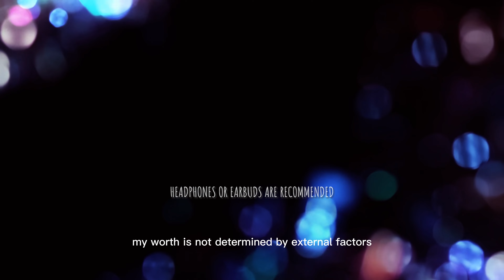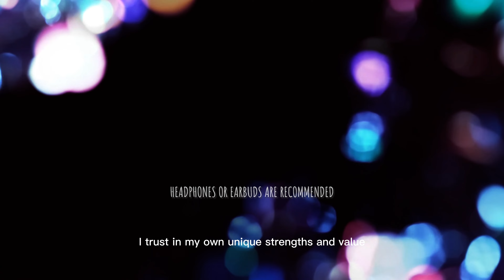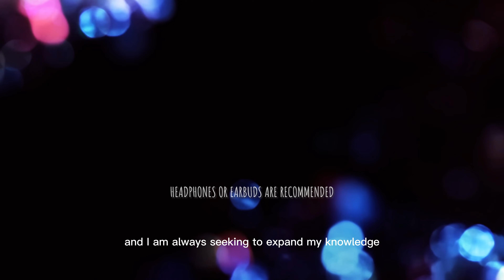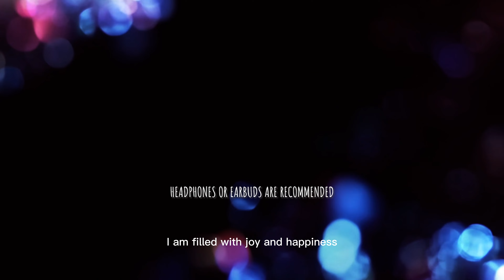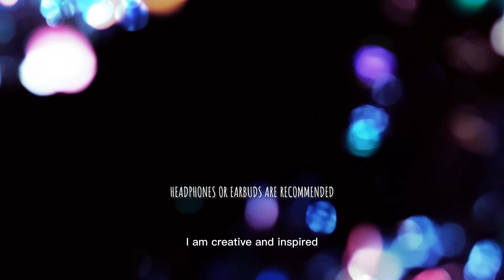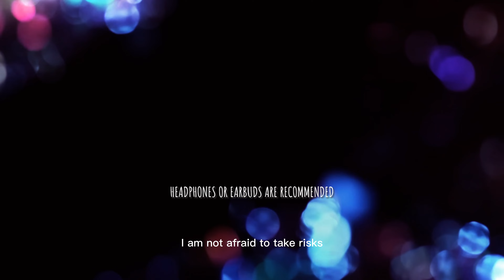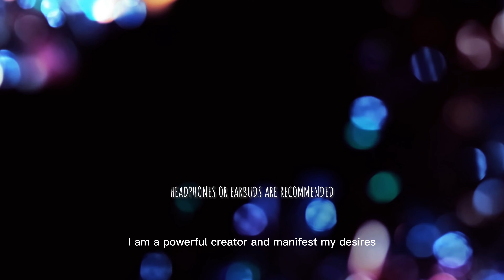Daily Affirmation for a Confident and Happy Life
Join us for affirmations at morning and before you sleep everyday to boost your confidence and happiness. With powerful affirmations, this video will guide you towards a positive mindset and self-love. Learn to silence your inner critic and become more compassionate towards yourself, empowering you to live a more confident and happy life.

Suggestion:
1. To get the most out of this self-affirmation video, we recommend finding a quiet and comfortable place where you can sit or stand alone.
2. Use headphones or earbuds for the best audio quality and to fully immerse yourself in the affirmations.
3. Take a few deep breaths to relax your body and mind, and repeat the affirmations out loud with conviction and intention.
4. Use this video as a daily practice to improve your self-motivation and confidence.